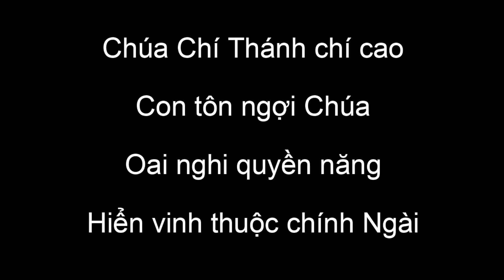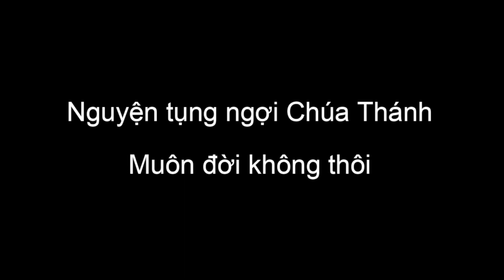BÀI 14 - CHÚA CHÍ THÁNH CHÍ CAO CON TÔN NGỢI CHÚA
G                              D
Chúa Chí Thánh chí cao
                            C
Con tôn ngợi Chúa
   D
Oai nghi quyền năng
                                          G
Hiển vinh thuộc chính Ngài
     C                                     D
Nguyện cuộc đời chúng con
           Bm                                Em
Hằng thờ phượng tôn kính Cha
     C                                        D
Nguyện tụng ngợi Chúa Thánh
                                G
Muôn đời không thôi

Arranged by: @IntimacyGroup